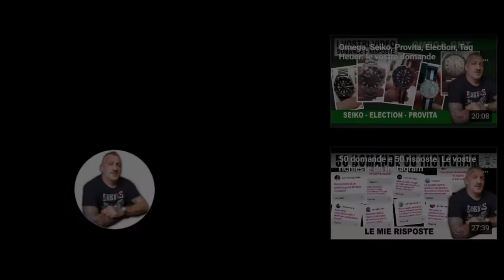Novità, riedizioni e rientri: gli orologi alla baracchetta